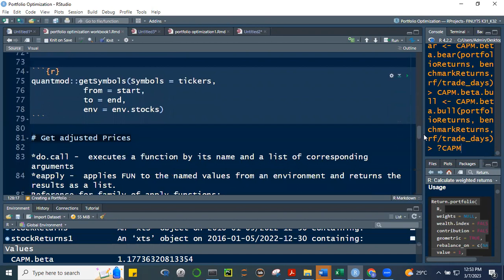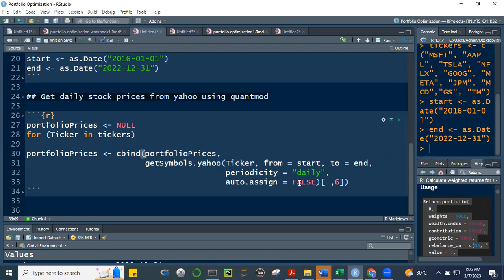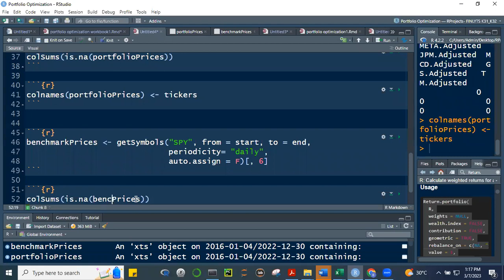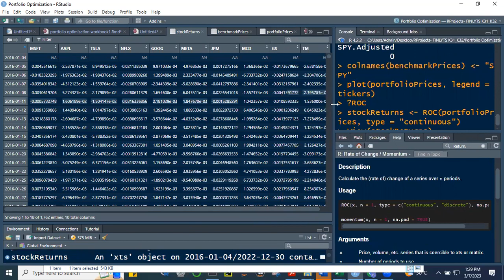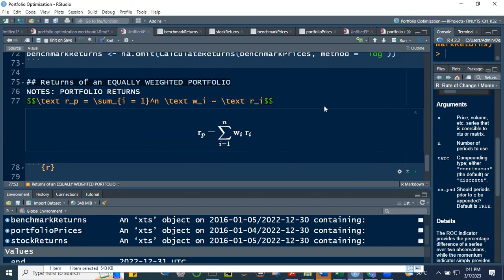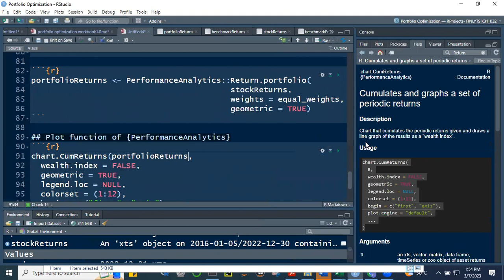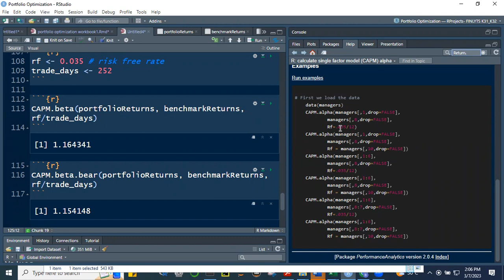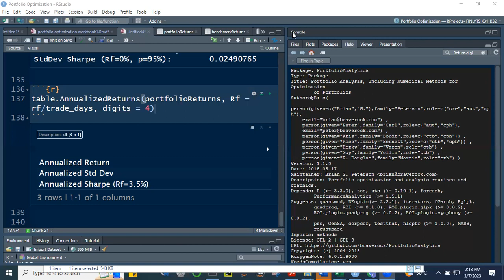FINLYTS March 7, 2023 Portfolio Optimization2